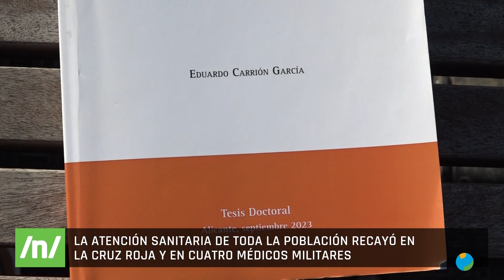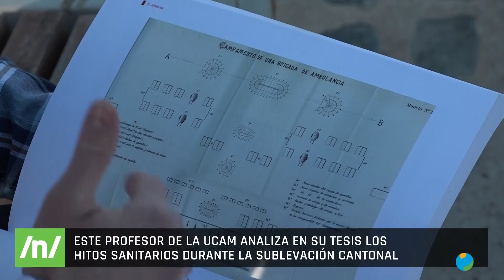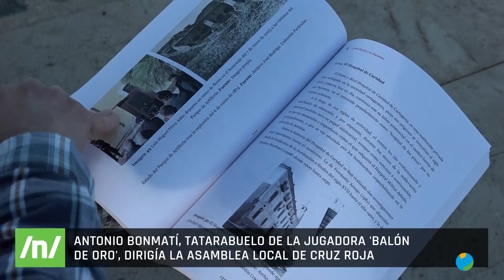12/01/2024 Profesor de la UCAM analiza los hitos sanitarios durante la sublevación cantonal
Se conmemora el 150 aniversario de la sublevación cantonal. Un profesor de la Universidad Católica ha analizado los hitos sanitarios que se produjeron durante este periodo histórico. Entre ellos, refleja que fue el primer conflicto armado de España en el que intervino la Cruz Roja, a cuyo frente estaba Antonio Bonmatí; institución que además de atender a los heridos creó la primera ambulancia marítima, utilizando el vetusto buque 'Buenaventura'.